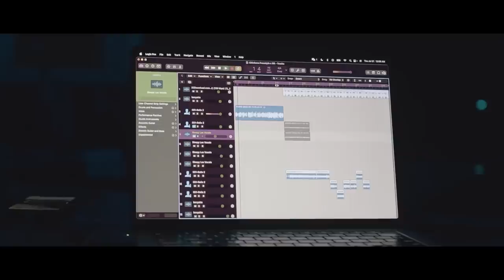CHICKENS FREESTYLE - RELLO RANZANO [OFFICIAL MUSIC VIDEO] SHOT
FUTURE'S CHICKENS SINGLE REMIXED BY RELLO RANZANO